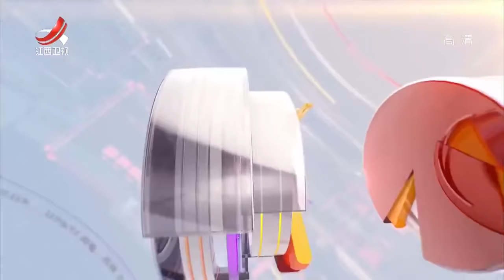《金牌调解》再婚两年面临婚姻危机20180125[720P版]